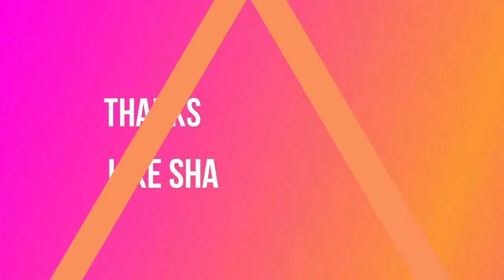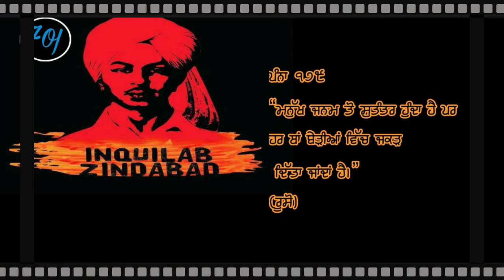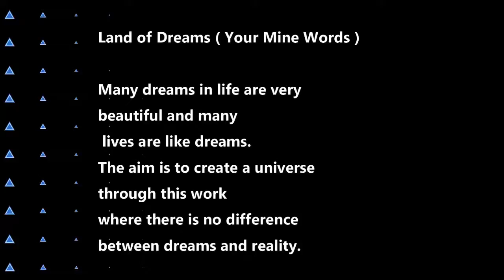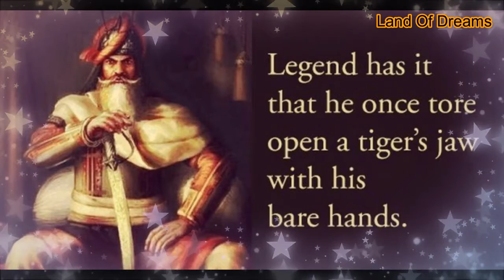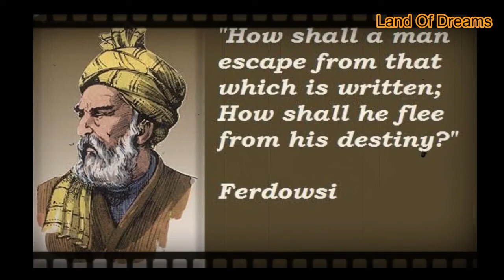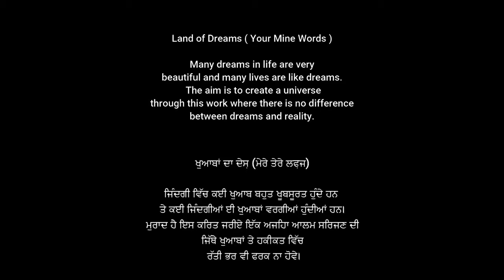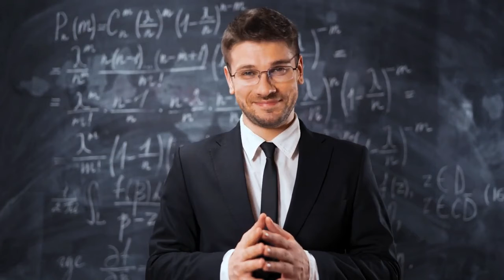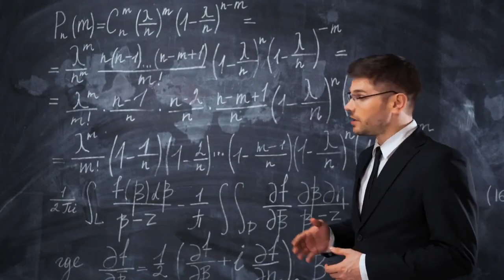Punjabi Podcast | Motivational Video | The Career Fight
Punjabi Podcast
Motivational

The purpose of our channel is to give a positive thinking to people who want to achieve their dreams and great goals and on our channel you came across inspiring videos that will help you achieve your great goals.

ਸਾਡੇ ਇਸ ਚੈਨਲ ਦਾ ਮਕਸਦ  ਉਹਨਾਂ ਲੋਕਾਂ ਨੂੰ ਇਕ ਸਕਰਾਤਮਕ ਸੋਚ ਦੇਣਾ ਹੈ ਜਿਹੜੇ ਆਪਣੇ ਸੁਪਨਿਆਂ ਅਤੇ ਮਹਾਨ ਉਦੇਸ਼ਾਂ  ਨੂੰ ਪੂਰਾ ਕਰਨਾ ਚਾਹੁੰਦੇ ਹਨ ਅਤੇ ਸਾਡੇ ਚੈਨਲ ਤੇ ਤੁਹਾਨੂੰ ਪਰੇਨਾਦਾਇਕ ਵੀਡੀਓ ਮਿਲਣ ਗਈਆਂ ਜਿਹੜੀਆਂ ਤਹਾਨੂੰ ਤੁਹਾਡੇ ਮਹਾਨ ਉਦੇਸ਼ਾਂ ਨੂੰ ਹਾਸਲ ਕਰਨ ਲਈ ਤੁਹਾਡੀ ਮਦਦ ਕਰਨਗੀਆਂ.

# Inspirational Story in Punjabi
# The Carrer Fight
# Punjabi Story